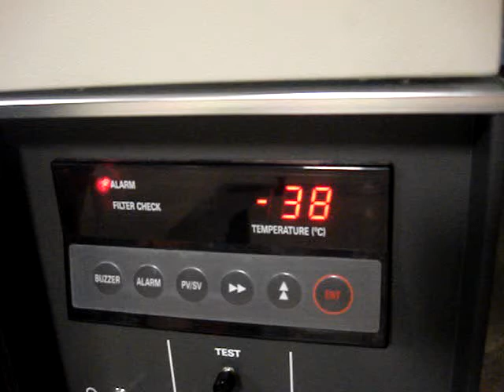Ultra Low Freezer For Sale Sanyo MDF 2136ATN 5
Sanyo -135 Cryogenic Freezer for Sale, Ultra Low Freezer for Sale, Never Installed University Hospital Surplus